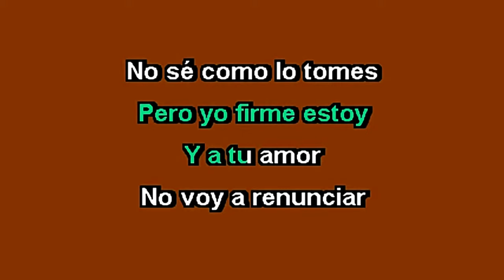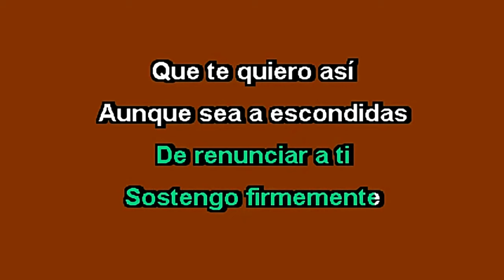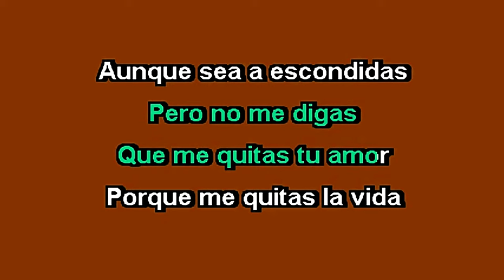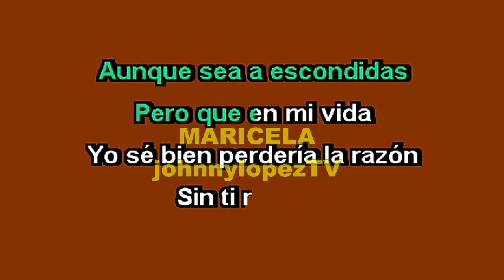AUNQUE SEA A ESCONDIDAS | MARICELA LETRA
Un gran éxito en 1987.